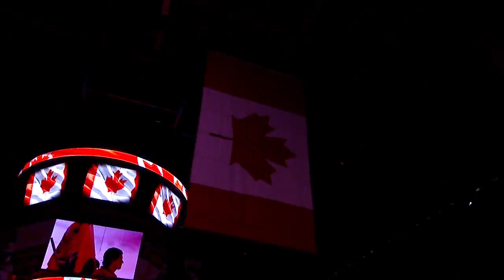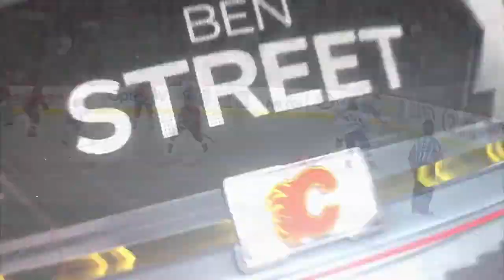NHL Oct.09/2013 Montreal Canadiens - Calgary Flames